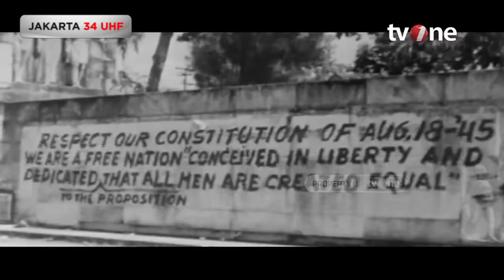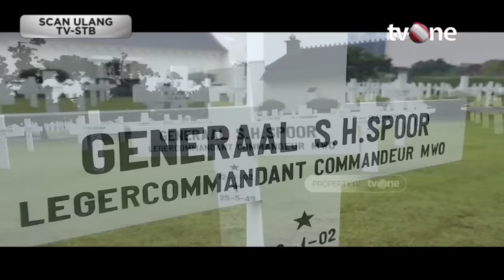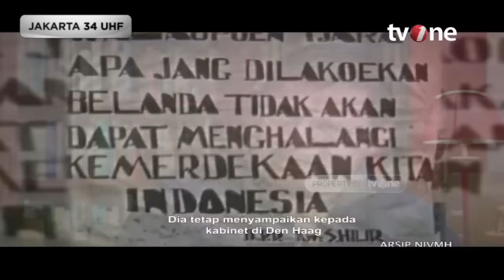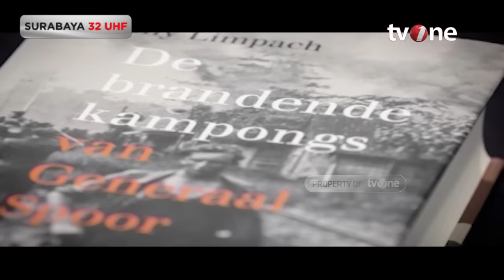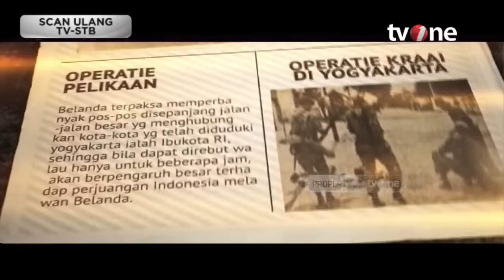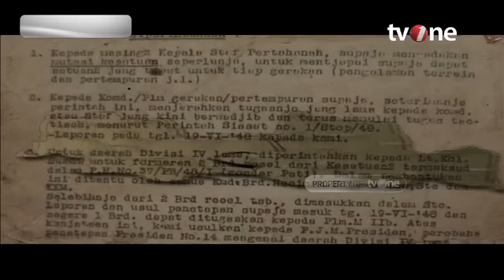Simon Hendrik Spoor, Pemimpin Militer Belanda Terakhir saat Penjajahan Indonesia | tvOne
Indonesia Dalam Peristiwa, - Simon Hendrik Spoor, Pemimpin Militer Belanda Terakhir saat Penjajahan Indonesia | Indonesia Dalam Peristiwa tvOne

Pasca-proklamasi kemerdekaan, tepatnya antara 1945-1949, Indonesia masih terlibat dalam perseteruan sengit dengan Belanda. Peristiwa itu dikenal dengan nama Agresi Militer Belanda 1 (21 Juli 1947 – 5 Agustus 1947) dan Agresi Militer Belanda 2 (19 Desember 1948 – 20 Desember 1948). Adapun tokoh penting dari dua operasi militer Belanda tersebut adalah Simon Hendrik Spoor atau Jenderal Simon Spoor. Dalam kurun waktu dua tahun, Spoor bersusah payah merebut ibu kota RI, tetapi mengalami kekalahan pada 7 Mei 1949. Tidak berselang lama, Simon Spoor juga meninggal secara misterius pada 25 Mei 1949.

IDP01